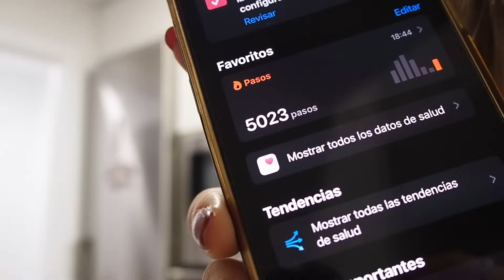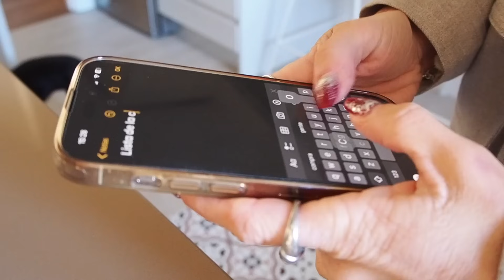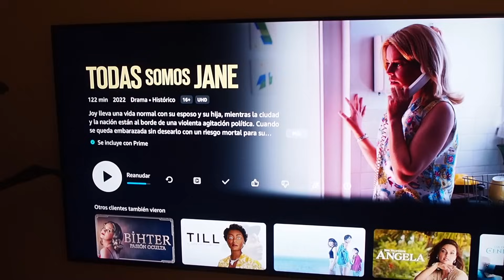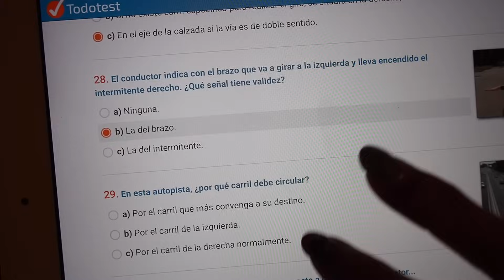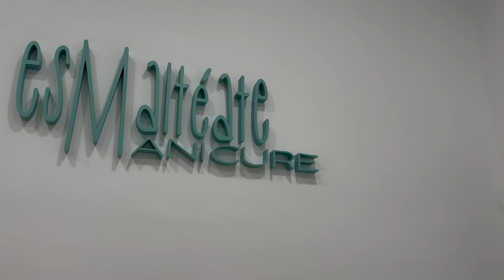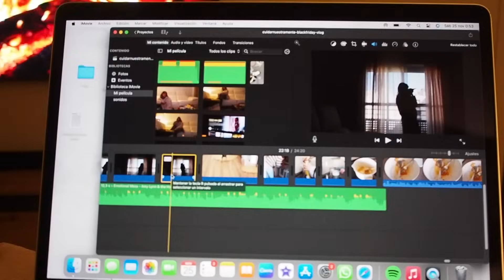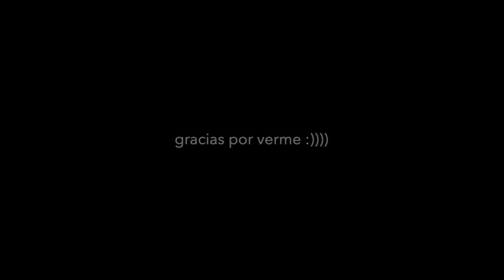update de mi vida PRIORIZÁNDOME || paramos para re-conectar BLACK FRIDAY + nuevos muebles PISET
Hola, babies! Una semana más conmigo.

Espero que os guste mucho y me dejéis en comentarios ideas que os gustarían ver por aquí para vlogmas. Muchas gracias por todo el apoyo ❤️

Pronto, nuevo vídeo. en instagram y TikTok mucho más ✨